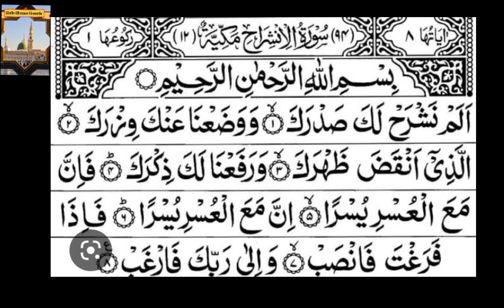surat ul alam naseera 💝💝 Beautiful Tilawat By Hafiz Khawar Hussain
سورۃ الم نشرح زیادہ سے زیادہ لائک کریںکیسے پڑھیں اور سبسکرائب کریں 💝💝💝 پلیز اور شیئر کریں تاکہ میں آپ کے لیے اچھی اچھی سورتوں کی ویڈیو بناتا رہا ہوں 💝💝👍شکریہ